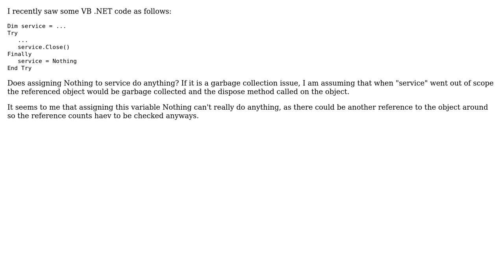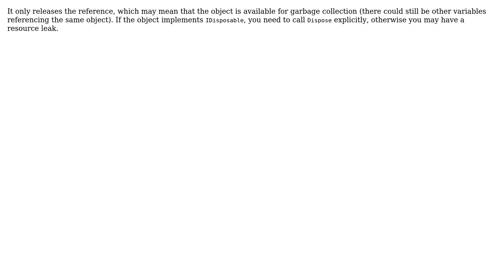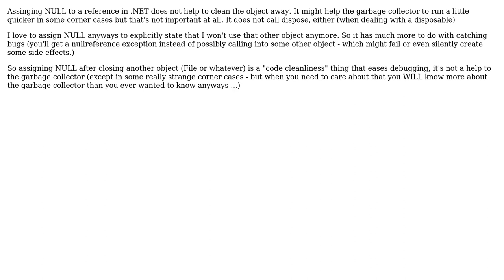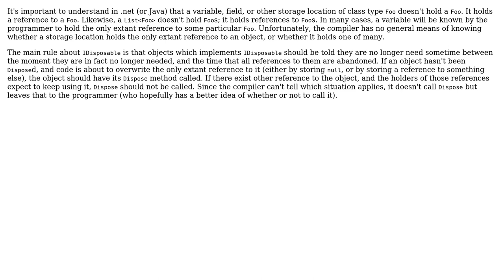Does assigning to Nothing cause Dispose to be invoked? (6 Solutions!!)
Does assigning to Nothing cause Dispose to be invoked?

With thanks & praise to God, and with thanks to the many people who have made this project possible! | Content (except music & images) licensed under CC BY-SA | Music | Images & others | With thanks to user supercat user spacemonkeys user Larry Watanabe user John Saunders user Guffa user froh42 user Fredrik Mork and the Stack Exchange Network Trademarks are property of their respective owners. You are responsible for your own actions.